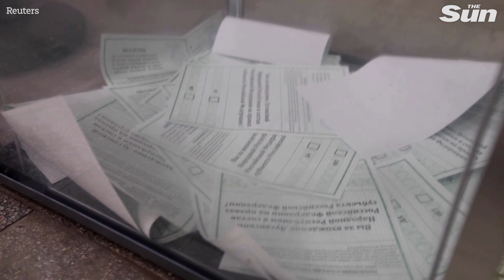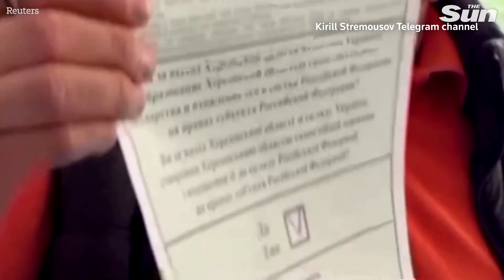Russia starts 'referendums' to join Russian Federation in occupied areas of Ukraine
Russia launched referendums in four occupied areas of Ukraine on Friday (September 23) aimed at annexing the areas, which cover about 15% of Ukrainian territory.

The West says the move is a gross violation of international law that significantly escalates the war.

After nearly seven months of war, and a critical battlefield defeat in northeastern Ukraine earlier this month, President Vladimir Putin signalled he will annexe the regions if the people in the Russian-controlled areas vote to join Russia.

By incorporating the areas into Russia, Moscow could portray attacks to retake them as an attack on Russia itself.

Denis Pushilin, the leader of the self-proclaimed Donetsk People's Republic, uploaded this video on messaging app Telegram after casting his ballot:

"The thrill and the assurance that what we have been fighting for, for so long, is coming true. We're returning home, we're returning to mighty Russia."

The votes in Donetsk, Luhansk, Kherson and Zaporizhzhia began on Friday and will end on Tuesday, with results expected soon afterwards.

Outcomes that support joining Russia are almost certain.